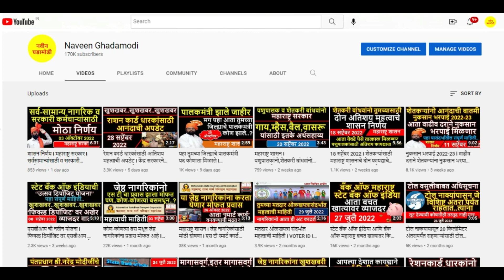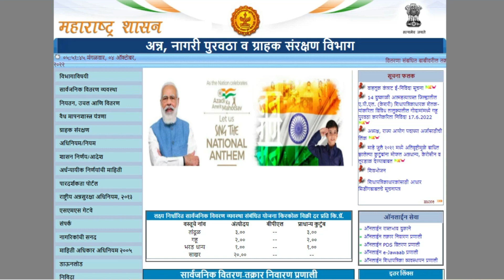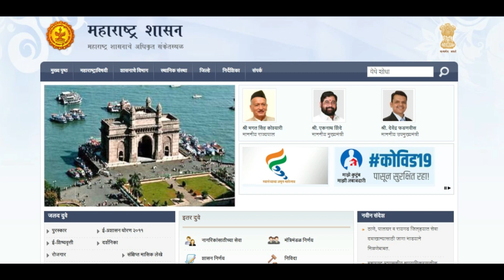या वर्षी राशन कार्ड धारकांना 100 रुपयात मिळणार रवा,चणाडाळ,साखर आणि तेल I महाराष्ट्र सरकार I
100 रुपयात रवा, डाळ, साखर आणि तेल, दिवाळीसाठी शिंदे-फडणवीस मंत्रिमंडळाची घोषणा
100 रुपयात रवा, डाळ, साखर आणि तेल हे साहित्य दिलं जाणार आहे. मंत्रिमंडळ बैठकीत हा निर्णय घेण्यात आला.
प्रत्येक शिधापत्रिकाधारकांना प्रती 1 किलोच्या परिमाणात रवा, चणाडाळ, साखर आणि 1 लिटर पामतेल
दिवाळीच्या निमित्ताने राज्यातील शिधापत्रिकाधारकांना शिधा वस्तूंचे दिवाळी पॅकेज केवळ 100 रुपयात